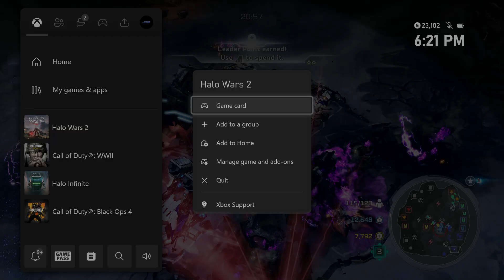Halo Wars 2 3v3 Gameplay Colony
gaming callofduty Call of Duty Modern Warfare 3 (No Commentary) ps4 pro 2023 - Nostalgia Games
Call of Duty Modern Warfare 2 Multiplayer Gameplay (No Commentary) Xbox One 2022 Cod mw2 team deathmatch
Halo Infinite Multiplayer Gameplay on Xbox One X (No Commentary)
Call of Duty Vanguard Multiplayer FFA Gameplay (No Commentary) on PS4 Pro
Call of Duty Black Ops Cold War Multiplayer Gameplay (No Commentary) on PS4 Pro